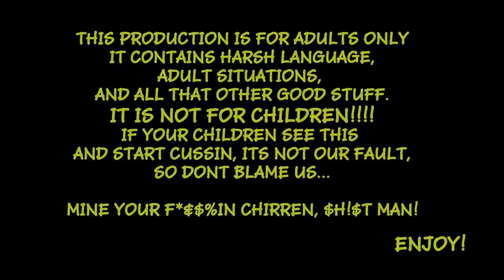Possessed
"Possessed" the continuation of Enchanted. Will Patsy get her wish to get Narine back or will Mother Cornbeef con her and take her money?Lexotv

Portal effects by  Heath Corbett